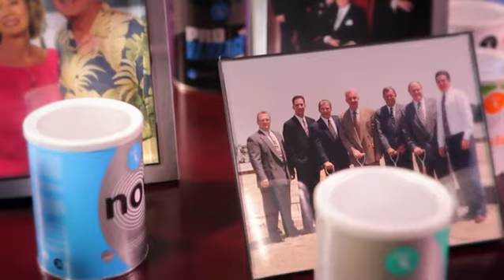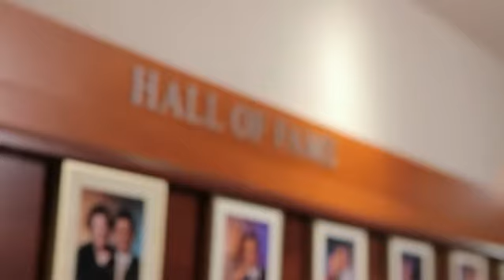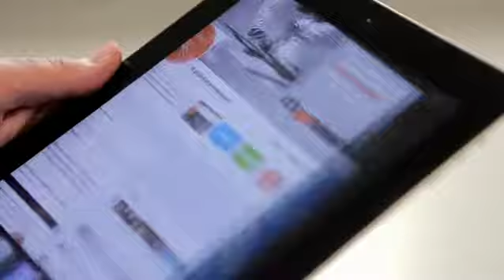Reliv 25 Vision - The Time Is Now - And Your Future Is Limitless!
Reliv 25 is a vision for a limitless future — for the company, its mission and, above all, for you. Reliv President Ryan Montgomery invites you to learn more about the Reliv 25 Vision and a Health and Wellness Business Opportunity that will lead to your Lifelong Success!